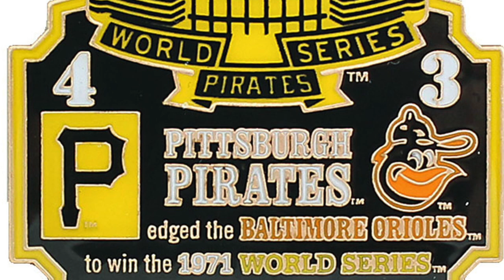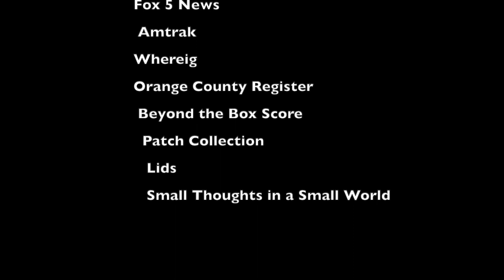Frank Robinson Documentary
Jack's Frank Robinson Documentary
Produced for 7th grade project and submitted to Ohio History Day